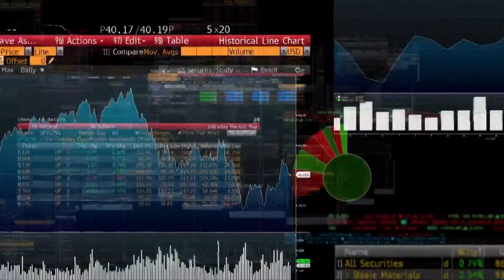Goldman Sachs Raises Japan Stock Targets on Corporate Reforms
Japan's stock market has risen to its highest in more than three decades, making it home to the world's best performing major index this year. And now Goldman Sachs Group Inc. has lifted its targets for the market. Earlier this month Warren Buffett's Berkshire Hathaway Inc. said it has raised its stake in five of Japan's trading houses. Hideyuki Sano reports on Bloomberg Television.